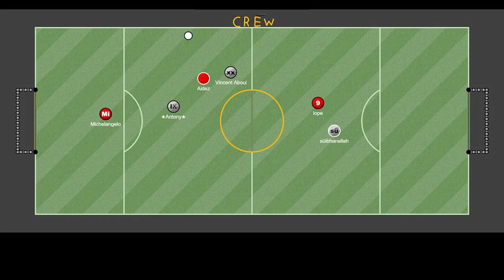Haxball Movie Vincent Aboubakar#10 #2